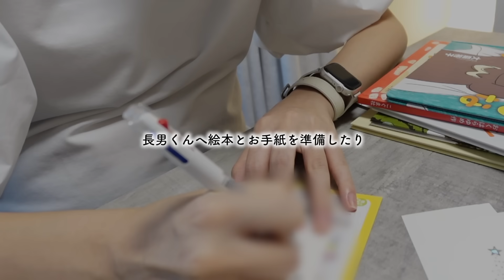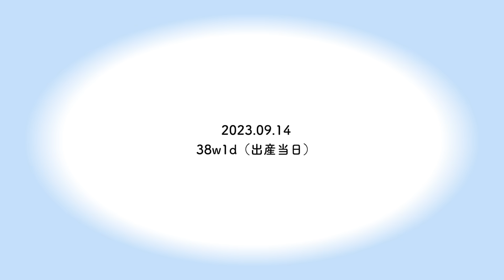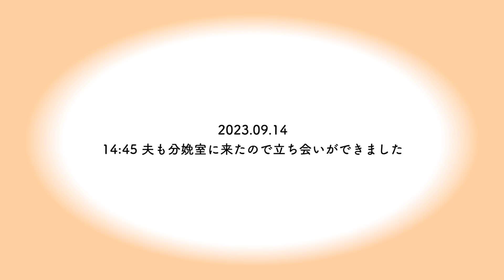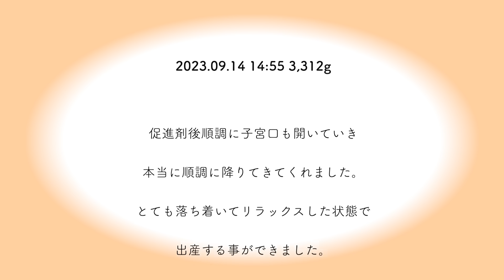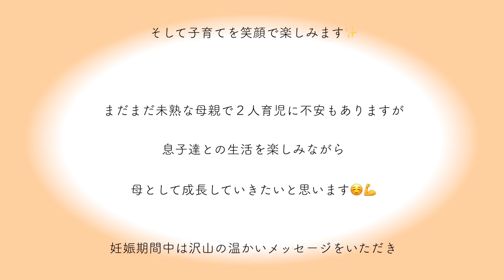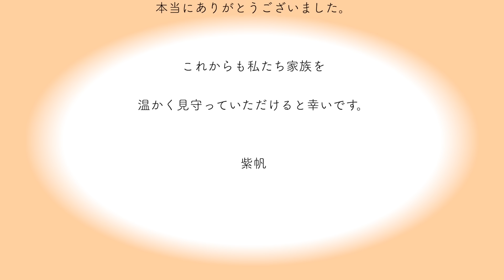【出産報告】4人家族になりました👨‍👩‍👦‍👦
いつも応援してくださる皆様へ

2023年9月14日　14時55分　3312g
第二子となる男の子を出産しましたことを
報告させていただきます😌

関連動画🎥
👶第二子

⭐️プレゼント、お手紙などはこちら
〒150-0002
株式会社BitStar 紫帆ちゃんねる 宛